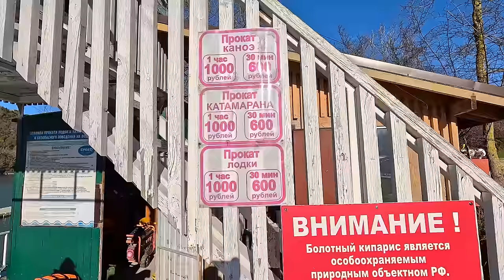НАС 400 000 МЕНЯ КАТАЕТ КРАСАВИЦА ПО КИПАРИСОВОМУ ОЗЕРУ на КАТАМАРАНЕ. Я ВЫЖИЛ +39.5 ТЕМПЕРАТУРА!